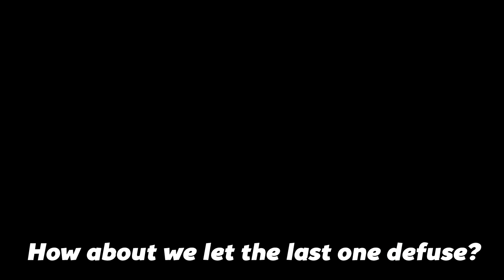CS:GO - MatchMaking in Eyes #101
When CSGO meets COD... Add the Voice of an angel and here's me.
How comes you sometimes have money in the chat?
That's because I play on ChallengeMe.GG!  and experience the whole website for free!

Improve yourself and become a better CS:GO player with this playlist of tutorials

I use a lot the music from MAF And his website is gorgeous btw!
thanks to my partnership with ESL

► About me◄   (Updated 2 October  2016)

 Crosshair? Mouse? Monitor?
(¬‿¬) Graphic Designer: @orikmcfly (¬‿¬)